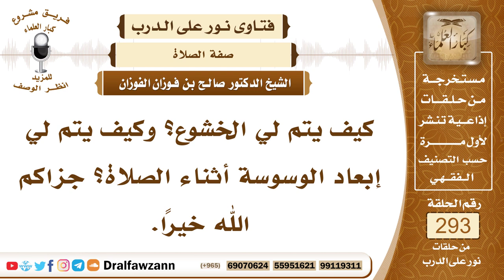4903- كيفية الخشوع في الصلاة والابتعاد عن الوساوس فيها - الشيخ صالح الفوزان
"السؤال: جزاكم الله خيرًا وأحسن إليكم، كيف يتم لي الخشوع؟ وكيف يتم لي إبعاد الوسوسة أثناء الصلاة؟ جزاكم الله خيرًا.
الجواب: هذا يتم بتوفيق الله سبحانه وتعالى، ويبذل الإنسان الأسباب التي بها يحصل الخشوع:
• وأعظمها الاستعاذة بالله من الشيطان الرجيم بعد الاستفتاح وقبل القراءة.
• وإحضار القلب في الصلاة وقطع الشواغل.
• وتدبر القرآن الكريم الذي يقرأه في الصلاة أو الذي يسمعه من الإمام.
• وكذلك لا يدخل في الصلاة وهو مشوش الفكر، ولهذا قال ﷺ (لا صلاة بحضرة طعام ولا وهو يدافع الأخبثان)، فعلى الإنسان أن يتخلى من الأشياء التي تشوش عليه في صلاته.
• وكذلك الصلاة في المكان الذي فيه شدة برد أو شدة حر أيضا الإنسان يتوخى المكان اللائق والبعيد عن الأصوات واللغط من أجل أن يُقبل على صلاته.
• كذلك مما يجلب الخشوع أن الإنسان لا يُسرِّح طرفه فيما أمامه وهو يصلي، لا يرفع بصره إلى السماء لأن هذا منهي عنه ومتوعد عليه، ولا يمد بصره إلى ما أمامه وينظر في ما أمامه من الأشياء لأن هذا يشغله عن صلاته وإنما يقصر نظره إلى موضع سجوده.

السيرة الذاتية :
للاشتراك في قناة الشيخ صالح الفوزان

14_ الشيخ محمد أمين الشنقيطي
يتيوب

15_سماحة المفتي عبد العزيز آل الشيخ
 يوتيوب

رئيس الفريق
لمشروع كبار العلماء